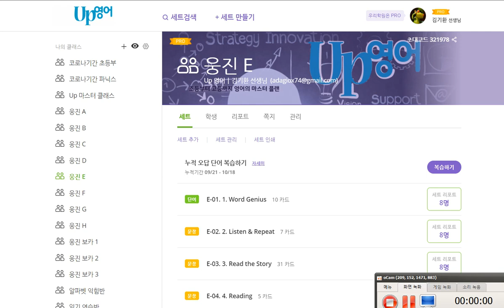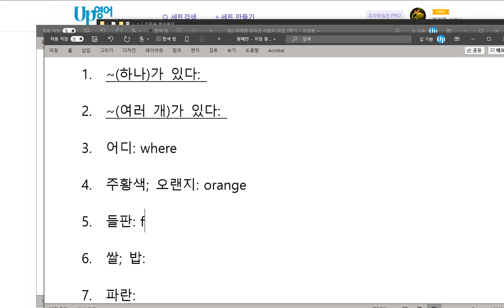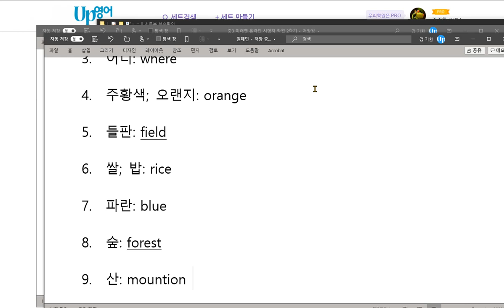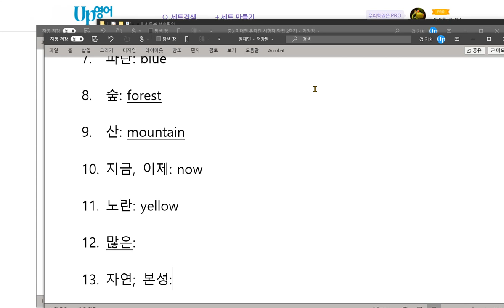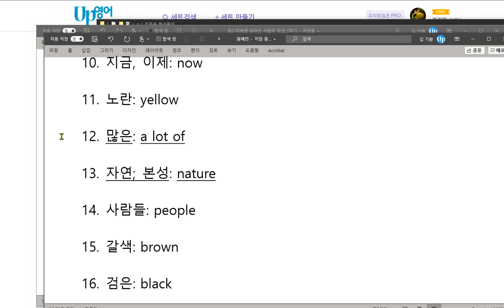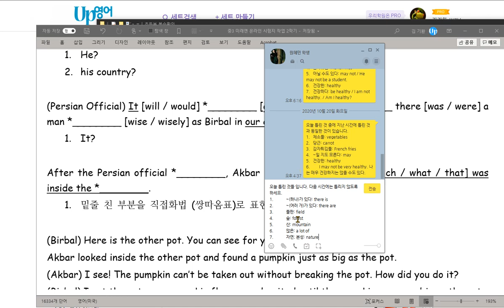원혜민 2020 10 22 지난 번 시험보다 향상되는 모습을 아직은 관찰할 수 없습니다 더 많은 학습과 노력을 부탁합니다